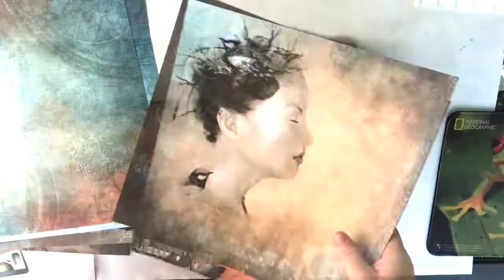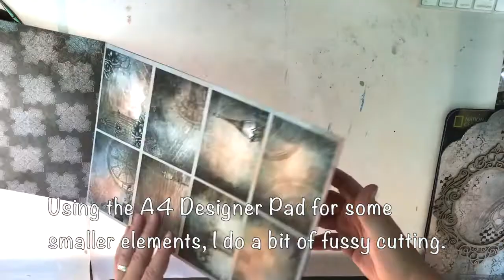Something Found Made For Creative Embellishments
My take on Creative Embellishments September 2018 Challenge, the twist use something found. I am sharing a tag made with a butterfly the kids and I found out in the gardens. I am creating outside in this video. Our summers are so short that I need to enjoy them as much as I can. Thanks for bearing with me.

Supplies:Supplies:
Distress Checkered Stencil
Distress Checkered Stamp
Distressed Burlap Stamp
Distress Moroccan Stamp
Oval Intricate Frame
Large Tags
Unique Word Set

Paper: Craft Box UK "The Other Side"

Find more of me Here:
Heather Thompson